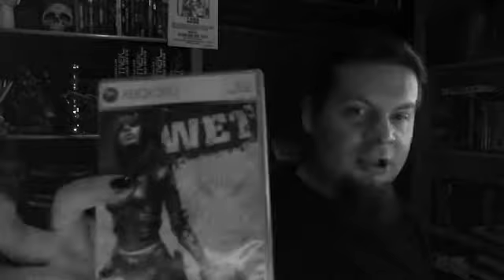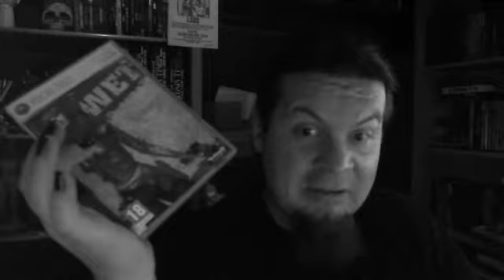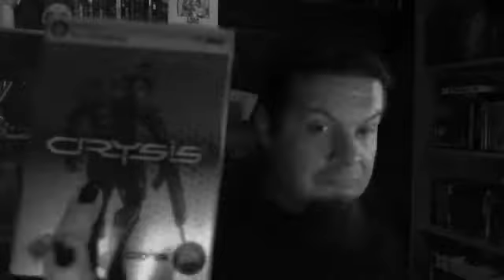TheDarkBlackSmith's Q&A Teil.3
TheDarkBlackSmith's webcam video June 17, 2011